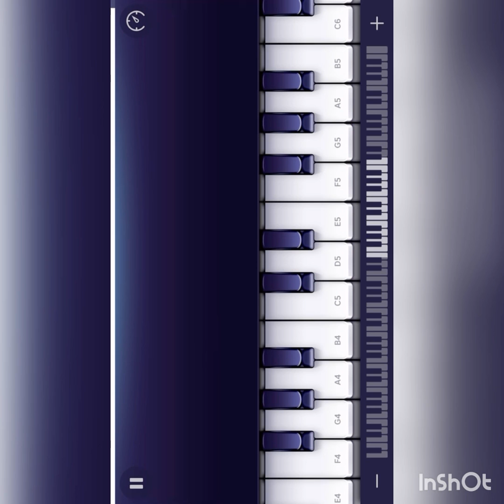Cinderella Medley(Piano Version)